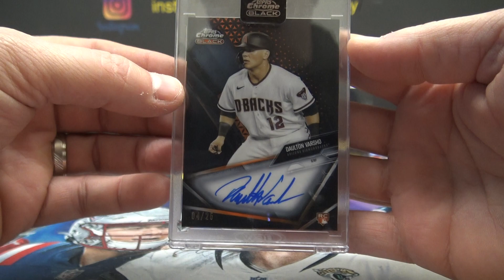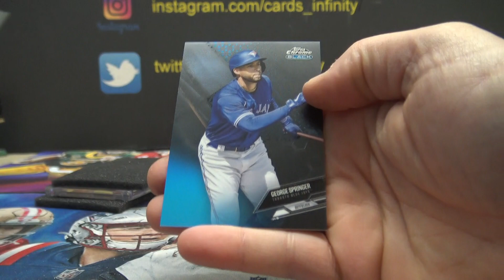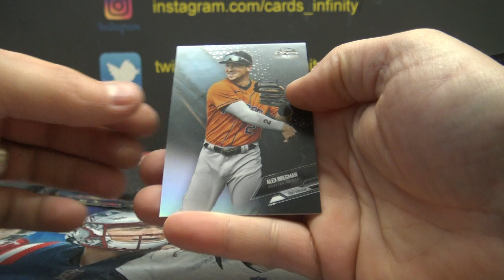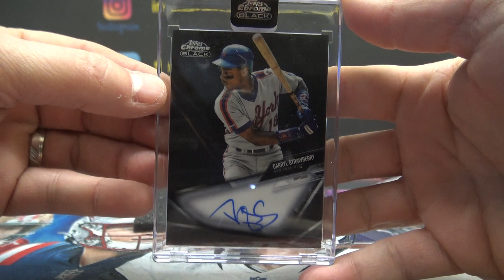Scotty's 2021 Topps Chrome Black MLB Baseball 4 Box Break